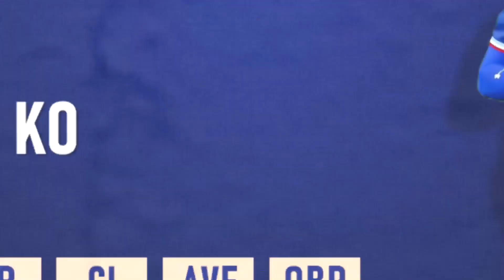🇨🇺 RESUMEN CUBANOS en GRANDES LIGAS / 27 Jul 2021 ⭐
Vladimir Gutiérrez se afianza en la rotación de pitcheo de los Rojos al lograr otra buena actuación y coronar la victoria de Cincinnati. Mientras, Aroldis Chapman parece volver a la normalidad y mostró su dominio en un final cerrado ante Tampa Bay. Yordan Álvarez la sacó del parque, al tiempo que Aledmys Díaz regresó a la acción después de varias semanas en la lista de lesionados. De esto y más de los cubanos en Grandes Ligas, un resumen de la jornada a continuación.

Joey Votto siguió encendido con el madero al conseguir dos cuadrangulares e inició una doble matanza brillante para que los Rojos de Cincinnati se llevaran una victoria 7-4 sobre los Cachorros de Chicago.

Por segunda ocasión, Votto ha aportado al menos un bambinazo en cuatro juegos consecutivos, una marca en su carrera y un encuentro menos que el récord del equipo. Los Rojos conectaron cuatro jonrones para lograr su tercer triunfo en cinco partidos. Los Cachorros perdieron por sexta vez en sus últimos 10 encuentros.

El cubano Vladimir Gutiérrez se llevó la victoria, su quinta de la temporada con Cincinnati. Lanzó seis entradas y un tercio, permitiendo dos carreras y cinco hits, uno de ellos jonrón. Regaló tres boletos y abanicó a cinco rivales. El pinareño tiene un promedio de carreras limpias de 4.75 en 60 innings y dos tercios trabajados en la campaña de su debut en las Mayores.

✅ RESUMEN CUBANOS en GRANDES LIGAS / 27 Julio 2021